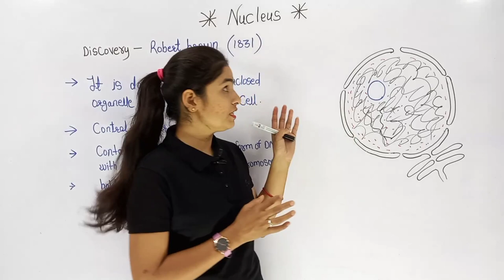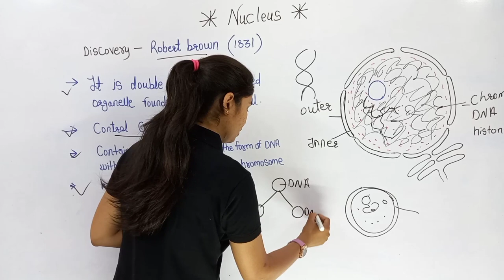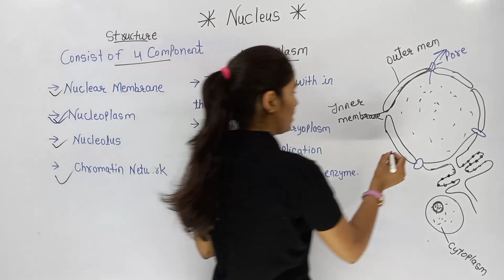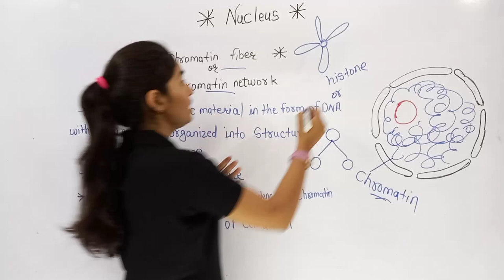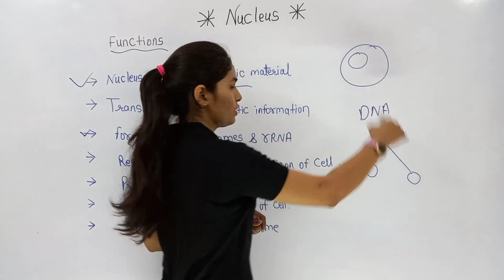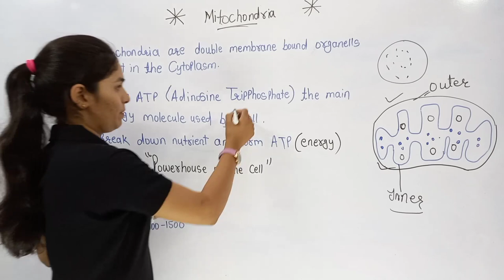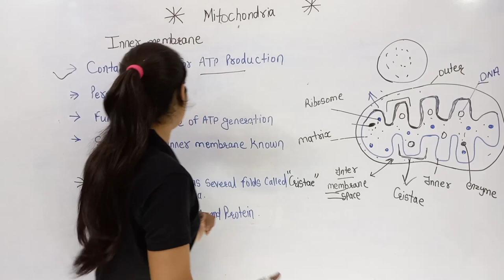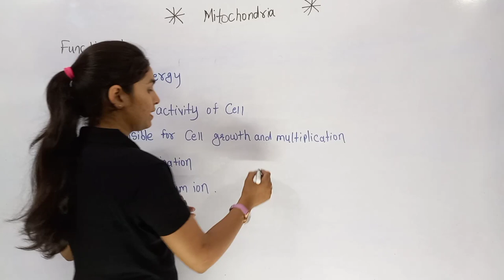Nucleus | Mitochondria | nucleus & mitochondria in cell | cell organelles | anatomy lecture in hindi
Cell Anatomy | Nucleus | Mitochondria | nucleus & mitochondria in cell | anatomy lecture in hindi

✅ Live/Recorded Classes
✅ PDF Notes
         🧑‍🎓 *Student Support* :-
Telegram username-@mlteducation001
Instgaram username-mlteducationpoint